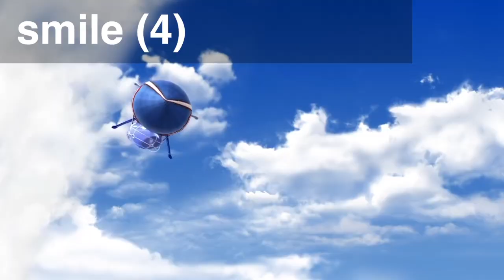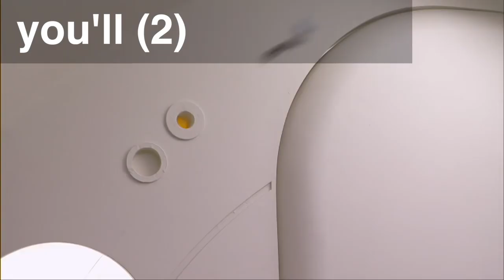Wake Up (LazyTown) but in alphabetical order (NEW MEME?!) - π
(also known as) “Wake Up but in alphabetical order but possibly also including words from other LazyTown music and the last up is very loud and is preceded by Let it Die” - π #003!

QOTD: Who started the meme “We Are Number One”?
(Answer in the comments! Like this: “QOTD: Robbie Rotten”)

CREDITS:
Paintspot Infez - Editor, INFEZ
SiIvaGunner - started the meme of “We Are Number One”
MrMrMangoHead - popularized “WANO” and started “Let it Grow”
Stefán Karl Stefánsson - STEFAN, ROBBIE ROTTEN
Magnús Scheving - created LazyTown, SPORTACUS
Julianna Rose Mauriello - STEPHANIE
Kobie Powell - PIXEL
Jodi Eichelberger - STINGY
Guðmundur Þór Kárason - ZIGGY
Bjorn Thors - BOBBY ROTTEN
Snorri Engilbertsson - TOBBY ROTTEN
Bergur Þór Ingólfsson - FLOBBY ROTTEN
Jerry Seinfeld - BARRY B. BENSON
Rob Riggle - MR. O’HARE
Mishovy Silenosti - MISHA
Steve Harwell - SMASH MOUTH GUY

“MISHA” MISHOVY SILENOSTI - Pokémon Go Song
JONATHAN WOLFF - Seinfeld Theme
MIGOS - Look At My Dab
MUSICAL GHOST - We Are Number One but it's an electro swing remix
CARAVAN PALACE - Dramophone
PAINTSPOT INFEZ - We Are Number One but it's an electroswing mashup

This animation and video were created by Infez, an animator who uses Adobe Flash and Final Cut Pro.